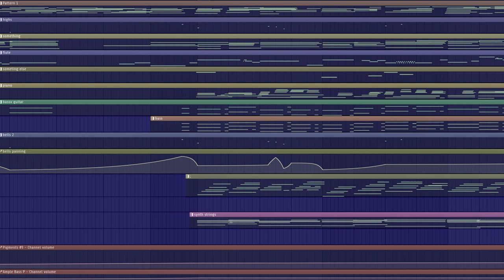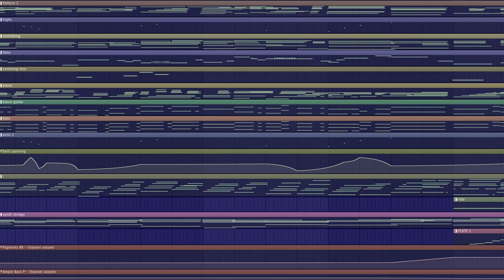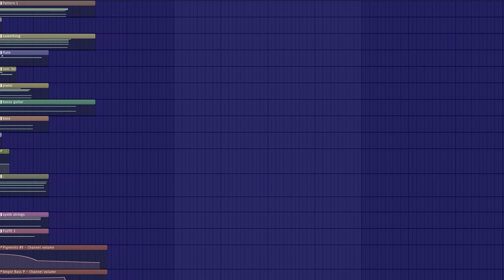a thought about everything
im not 100% happy with the result but i think this turned out quite good, especially for a song with no drums other than a ride cymbal in the very end